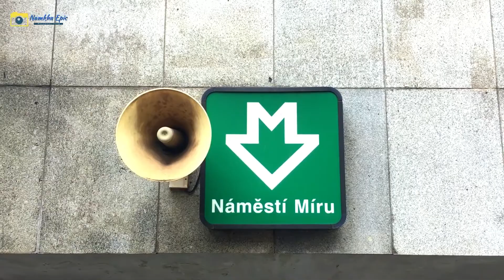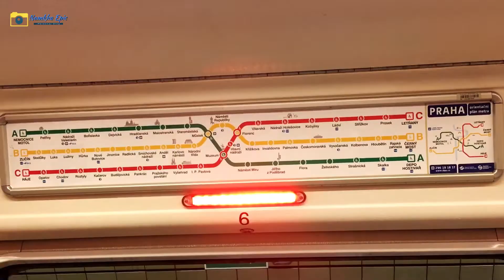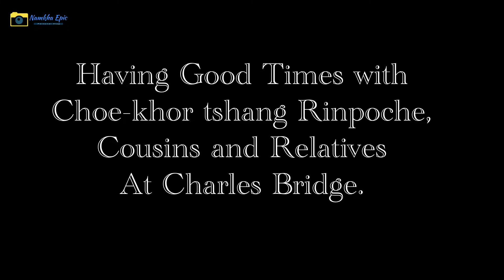Oldest Bridge in Prague, Czech Republic | Episode.04 | Charles Bridge | Namkha Epic | Europe Vlog.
It's our first time visiting Charles Bridge Karlův a medieval stone arch bridge that crosses the Vltava river in Prague, Czech Republic. Its construction started in 1357 under the auspices of King Charles IV, and finished in the early 15th century. The bridge replaced the old Judith Bridge built 1158–1172 that had been badly damaged by a flood in 1342. This new bridge was originally called Stone Bridge (Kamenný most) or Prague Bridge (Pražský most) but has been referred to as "Charles Bridge" since 1870.